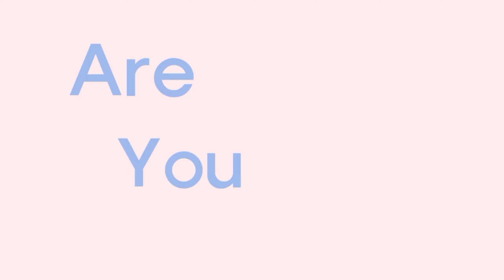ACARA PAWAI OBOR || PERINGATAN TAHUN BARU ISLAM 01 MUHARRAM 1445H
memperingati tahun baru islam